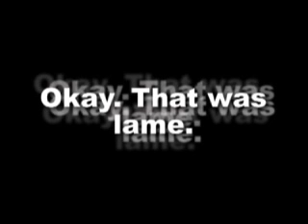1/22/09 - Hey, at least the song is good.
Um yes, essentially, my face shows up once in this video. But I won't tell you when, so as not to spoil it for you :P :P :P